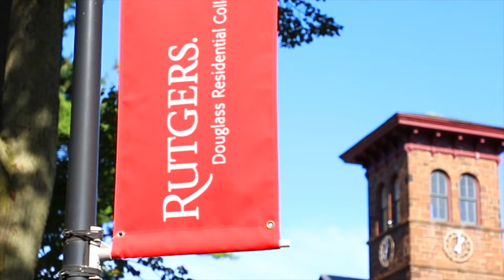Douglass Alumna Spotlight: Cierra Kaler-Jones DRC'15